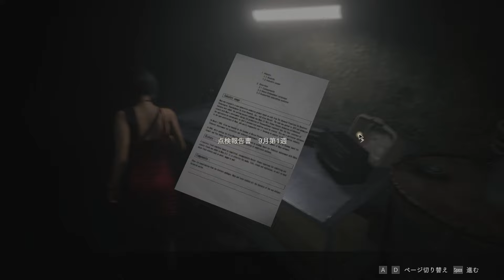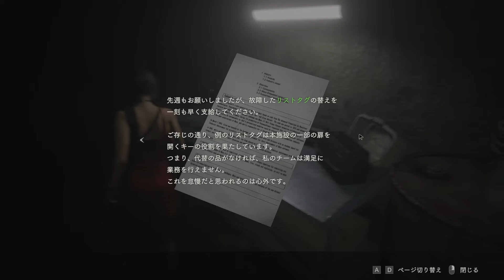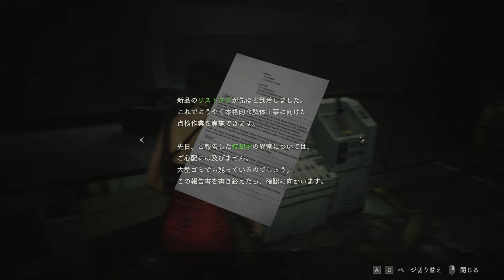これはゲームじゃないのよ 『バイオハザード RE:2』 レオン編裏 2nd シナリオ RESIDENT EVIL 2 Leon S. Kennedy Part 12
なんてつぶらな瞳。

00:00 バイオハザードRE2 レオン編裏 Part 12
02:37 エイダの話を聞く
08:58 アネットを追う
14:25 エイダ
25:26 エイダを探す
30:21 エイダを救出する

Resident Evil 2 - Leon S. Kennedy (2nd) Part 12